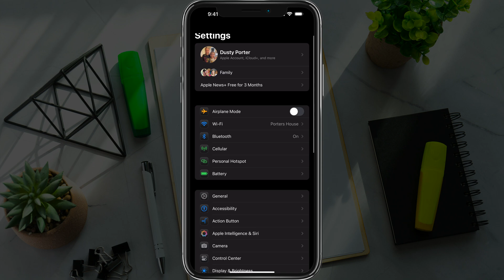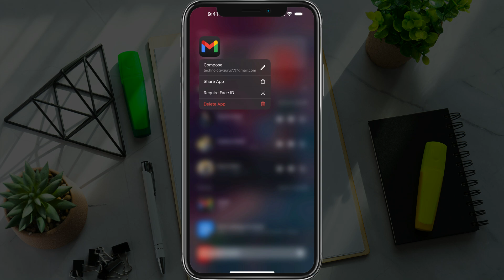How To Delete Gmail From iPhone | Full Guide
Learn how to delete your Gmail account from your iPhone in just a few taps! Whether you’re switching accounts or cleaning up your device, this quick tutorial walks you through the process step-by-step.

My YouTube Film Gear:
🎤 Audio Interface

🎤  My Weekly Creator Podcast:

00:00 Introduction: Removing Gmail from iPhone
00:05 Accessing Mail Settings
00:21 Navigating to Mail Accounts
00:44 Deleting the Gmail Account
00:57 Removing the Gmail App
01:16 Conclusion and Additional Tips